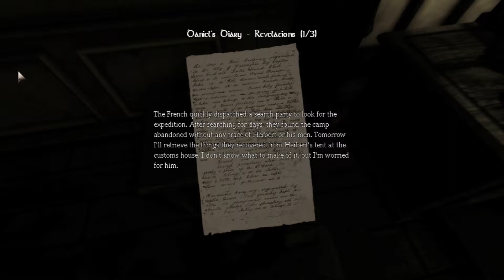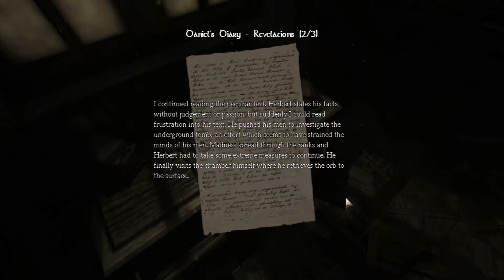Maxi gamer: Amnesia - The Dark Descent Del 10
Etter mange henvendelser prøver endelig Maxi å game seg gjennom Amnesia - The Dark Descent. Vil han overvinne sine frykter og vise seg for å være utrolig macho, eller vil dette bevise det motsatte?

ADVARSEL: Understreker at dette er et 18+ spill, noen scener kan virke skremmende for yngre... Og eldre.. Burde være et 40+ spill.. Egentlig burde ingen få spille dette spillet. Ingen har godt av det uansett! Whatever, drit i å lese beskrivelsen og se på videoen!